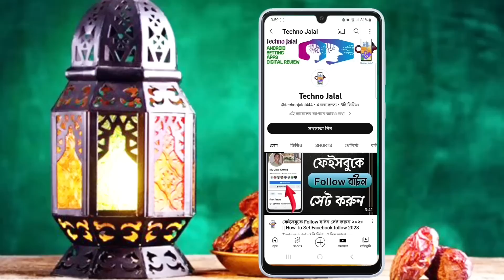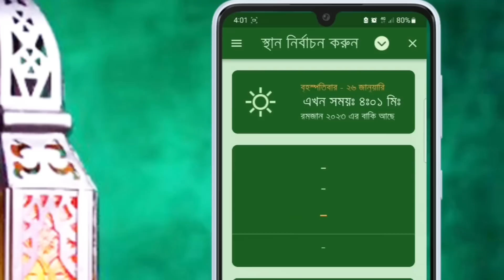সেহেরি ও ইফতারের সময়সূচী ২০২৩ || রোজার ক্যালেন্ডার ২০২৩ || রোজা কবে থেকে? রোজার ঈদ কবে হবে?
রোজার ঈদ কবে?২০২৩ সালের রোজা কবে? শবে বরাত কবে? রোজা কত টি হবে? || Roja,Eid 2023

Roja kode 2023?কবে থেকে রোজা? প্রথম সেহেরি কবে থেকে? সৌদি আরবে প্রথম রোজা কবে?২০২৩ সালের রোজা

২০২৩ রোজা শবে বরাত ঈদ রোজা কত টি হবে!2023 Ramadan Date, Roja Kobe 2023

২০২৩ সালের পবিত্র শবে বরাত
২০২৩ সালের লাইলাতুল বরাত
লাইলাতুল বরাত কবে
আরবি মাসের কোন মাসে লাইলাতুল বরাত
২০২৩ সালের রোজার আর কতদিন
২০২৩ সালের রোজা কবে হবে
রমজান মাসের আর কতদিন বাকি
পবিত্র রমজান
২০২৩ সালের প্রথম সেহেরী
রোজার চাঁদের জন্ম
২০২৩ সালের রোজার চাঁদ
পবিত্র শবে বরাত
পবিত্র রমজান
রোজার ঈদ কবে
সৌদি আরবে ২০২৩ সালের পবিত্র শবে বরাত
সৌদি আরবে ২০২৩ সালে রোজা কবে থেকে
২০২৩ সালের রোজা কোন মাসে
রোজা কি বার থেকে শুরু
লাইলাতুল বরাতের রাত
লাইলাতুল বরাতের আমল
লাইলাতুল বরাত
২০২৩ সালের লাইলাতুল বরাত
২০২৩ সালের রোজা
রোজা কবে
রোজার মাস
ক্যালেন্ডার
রোজার ক্যালেন্ডার
রমজান মাসের আমল
লাইলাতুল বরাতের আমল
লাইলাতুল বরাতের এবাদত
লাইলাতুল বরাতের নামাজের নিয়ম
লাইলাতুল বরাত এ কি করতে হয়
হাজার বছর সমতুল্য কোন মাস
পবিত্র লাইলাতুল বরাত কবে
সৌদি আরবে কত তারিখ প্রথম সেহরি
সৌদি আরবে লাইলাতুল বরাত কবে হবে
রোজা
শবে বরাত
শবে কদর
শবে মেরাজ
রোজার ঈদ
সৌদিতে রোজার ঈদ কবে
২০২৩ সালের রোজার ঈদ
২০২৩ সালের কুরবানীর ঈদ
রোজার আর কতদিন রয়েছে
রোজার ঈদের চাঁদ দেখা গিয়েছে
রোজার ঈদের চাঁদের জন্ম
রোজার চাঁদের জন্ম
২০২৩ সালে প্রথম সেহেরী কি বারে
২০২৩ সালের প্রথম রোজা
রোজা ২০২৩ সাল
Ramadan 2023
Ramadan
lailatul Barat
shab e Barat
Bangladeshi roja
2023 roja
২০২৩ সালের রোজা কবে
পবিত্র শবে বরাত কবে
২৩ সালের রোজার ক্যালেন্ডার
২০২৩ সালের প্রথম রোজা
২০২৩ সালের রোজা কি বারে হবে
২০২৩ সালের প্রথম সেহেরী
রোজার ঈদ কবে হবে
রোজার ঈদের চাঁদের জন্ম কবে
বাংলাদেশের রোজার ঈদ কবে হবে
ঈদ মোবারক
ঈদ-উল-ফিতর
ঈদ উল আযহা
রোজা কত টি হবে
২০২৩ সালের রোজার ঈদ
ঈদের আর কতদিন বাকি
কোন মাসে রোজার ঈদ
রোজার ঈদের আর কয়দিন বাকি
সৌদি আরবে রোজার ঈদ কবে
বাংলাদেশের রোজার ঈদ কবে
2023 সালের রোজার ঈদ
2023সালে রোজা কতটি হবে
এই বছরের রোজার ঈদ কবে
রোজার সঠিক খবর
রোজার ভিডিও
রোজার ছুটি
ঈদের ছুটি
২০২৩ সালের পবিত্র শবে বরাত
ঈদে বাড়ি ফেরা মানুষ
ঈদের অগ্রিম টিকেট
ঈদের ট্রেনে বাড়ি ফেরা
ঈদে লঞ্চে বাড়ি ফেরা
বাড়ি ফেরা মানুষ
রোজার ঈদের ছুটি কতদিন
কিবারে রোজার ঈদ হবে
কোন মাসের রোজার ঈদ হবে
কত তারিখে রোজার ঈদ হবে
কোরবানির ঈদ কোন মাসে
2023 সালের কোরবানির ঈদ
কোরবানির ঈদের আর কতদিন বাকি
এইমাত্র রোজার চাঁদ দেখা গেল
সৌদির আকাশে রোজার ঈদের
বাংলাদেশের আকাশে রোজার ঈদের চাঁদ
আকাশে চাঁদ উঠেছে
2023 সালের ঈদের চাঁদ
এই বছরের ঈদ
রোজার ঈদের শপিং
রোজার ঈদের বাজার
আরবি কোন মাসে রোজা
এক শাওয়াল মাসের রোজার ঈদ
শাওয়াল মাসের রোজার ঈদ
সোমবারে রোজার ঈদ
মঙ্গলবারে রোজার ঈদ
শবে কদর কবে
2022 সালের শবে কদর
শবে কদরে কি করা হয়
রোজার ঈদের আনন্দ
ঈদের চাঁদ দেখা গিয়েছে
চাঁদ দেখা কমিটি
চাঁদ
ঈদের চাঁদ
Roja kode 2023
রোজা কত টি
ঈদের শপিং
ঈদের বাজার
ঈদ মার্কেট
সৌদিতে রোজার চাঁদ
এইমাত্র রোজার ঈদের চাঁদ
১৪৪৪ হিজরী সনের রোজা
১৪৪৪ সনের পবিত্র শবে বরাত